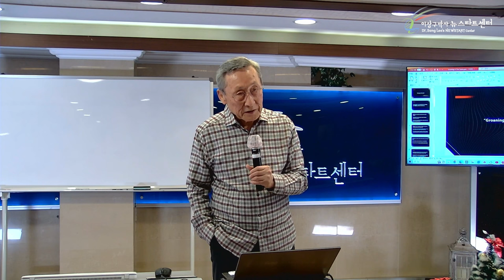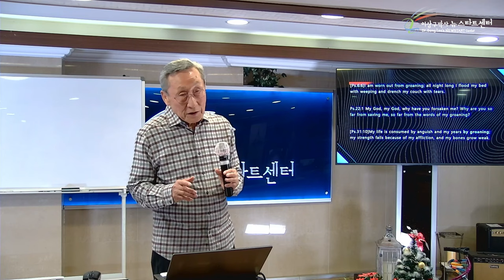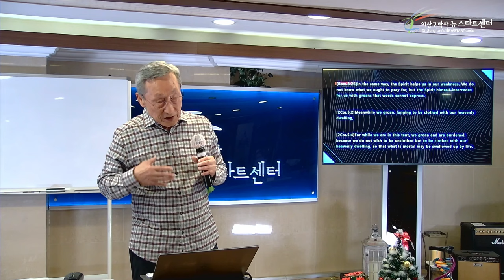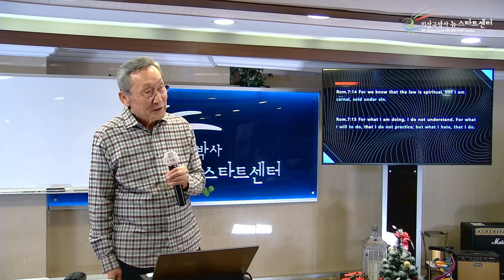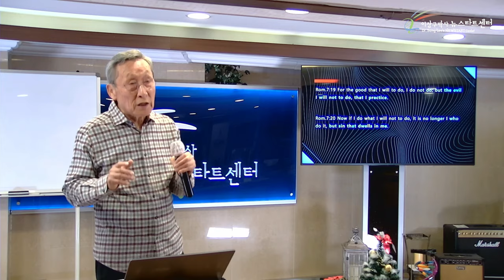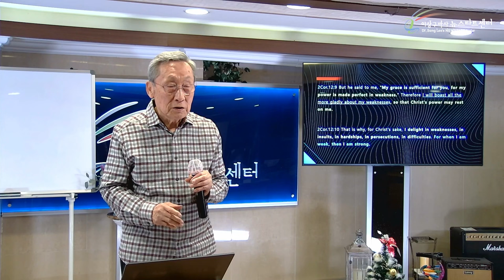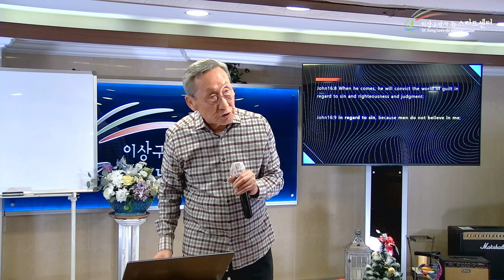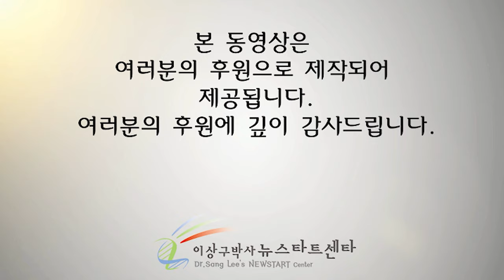[Newstart English Program - lecture 8] The Groaning of God is promise.